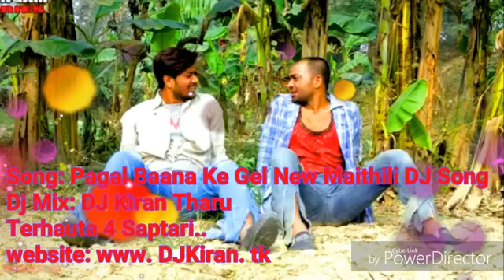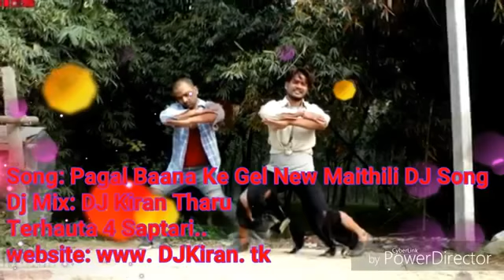February 2, 2021